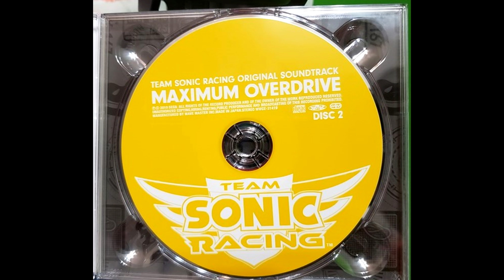Team Sonic Racing*Maximum Overdrive*: System-Player Stats